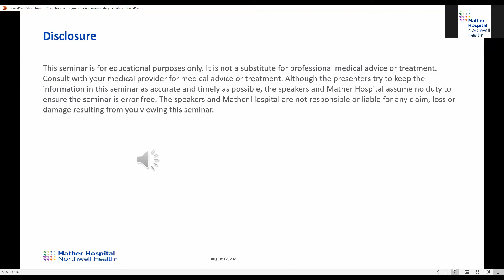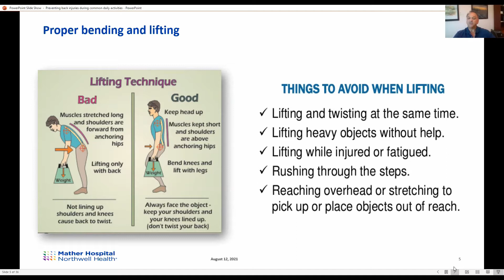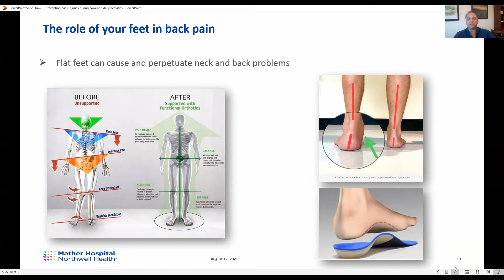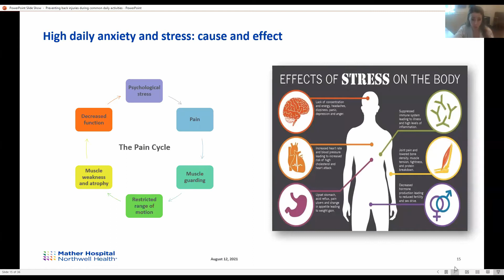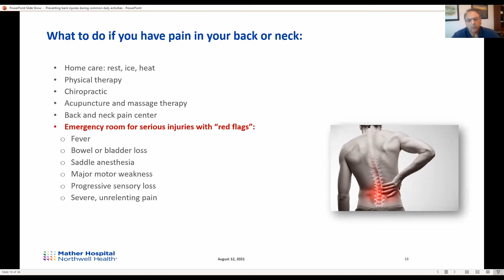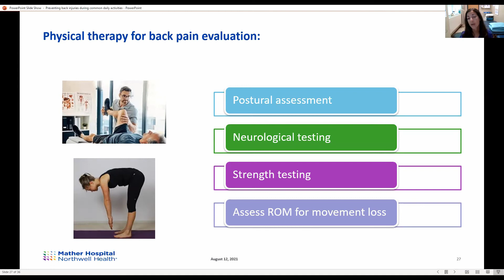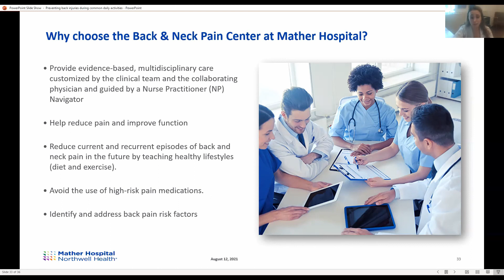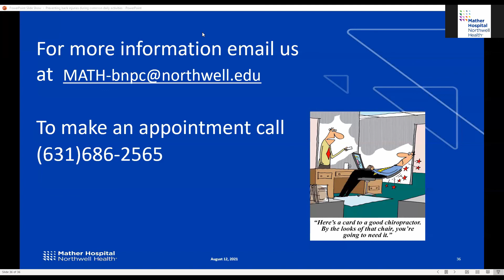HealthyU webinar series - Preventing back and neck pain from common daily activities